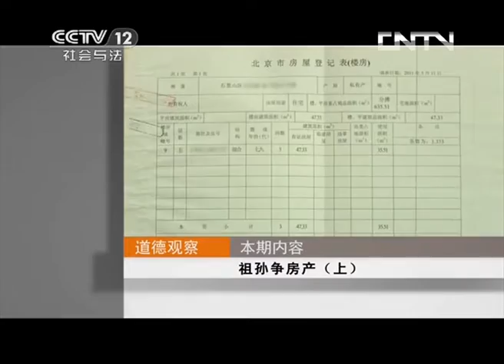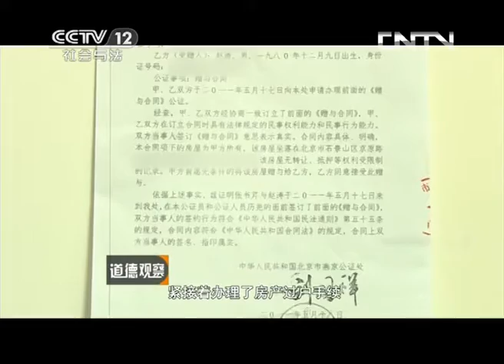《道德观察（日播版）》20131106祖孙争房产（上）